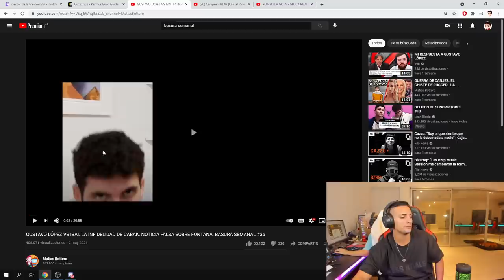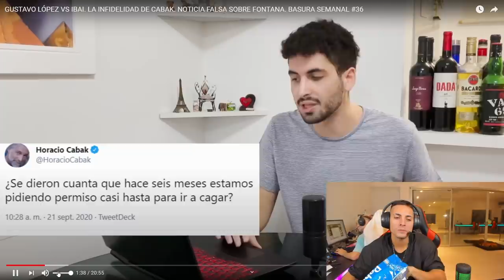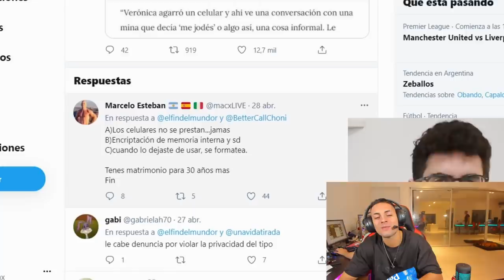REACCIONANDO a LA BASURA SEMANAL #36